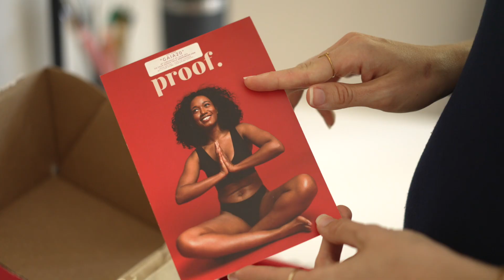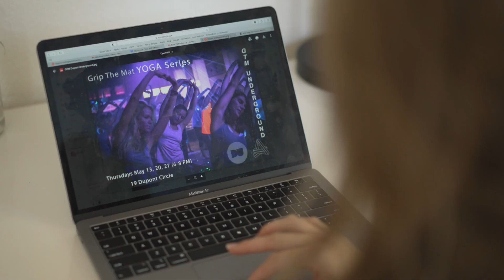Women Making Waves: Christy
Meet Christy, yoga instructor, co-founder of the yoga events non-profit Grip the Mat and GAIA Collective: a wellness collective "dedicated to elevating the conversation around menstruation and reproductive rights." Guided by her intuition and sense of purpose, Christy's journey has led her all over the world, trusting "that little voice within" to always lead her down the right path.

Stories from the Suncoast: Women Making Waves is a series of short documentaries following the journeys of female entrepreneurs who call this place home. Examining the overcome obstacles, lessons learned in the face of adversity, as well as the varied, intimately personal definition of success, Women Making Waves is a tribute to the impact and dedication of those seeking to change the world, one wave at a time.